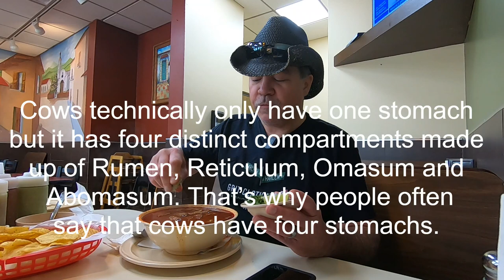Authentic Traditional Mexican Menudo Breakfast Soup. Cows Foot? Not just the stomach. So delicious!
In Mexican cuisine, Menudo, also known as pancita or mole de panza, is a traditional Mexican soup, made with cow's stomach in broth with a red chili pepper base. Hominy, lime, onions, and oregano are used to season the broth.

Part I of our visit to Los Burritos Tapatios is a Mexican restaurant Lisle, IL Ogden Ave , Lisle , IL 60532

Pub Travels is an American travel, food and beverage concept exploring cultures and cuisine. Take a culinary tour around the world without leaving your kitchen with these recipes from Pub Travel's favorite stops.